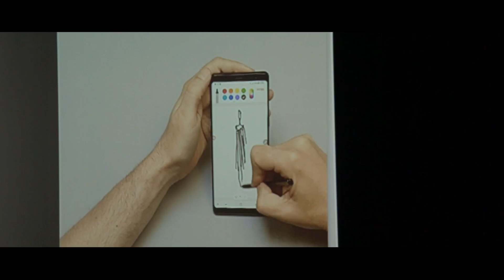Samsung Galaxy Note8 надихає робити надзвичайне! Mercedes-Benz Kiev Fashion Days 2017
На церемонії «Mercedes-Benz Kiev Fashion Days» 2017 відомий український дизайнер VOZIANOV представив свою нову колекцію «Подібна до моря».
Особливістю шоу стали проекції образів, які дизайнер малював під час показу на екранi смартфона Samsung Galaxy Note8 за допомогою електронного пера S Pen.

Galaxy Note8 надихає робити надзвичайне!